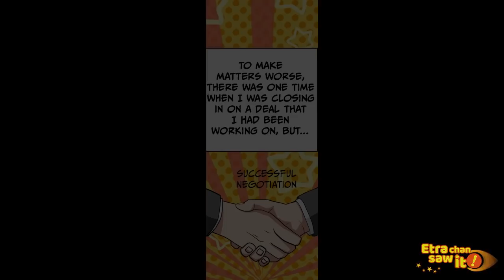I quit my job because of a terrible coworker, 10 years later we met again... [Manga dub]